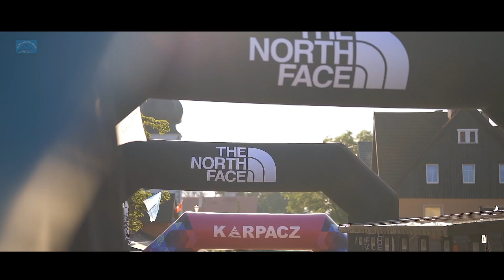3 X ŚNIEŻKA 2022- filmowa relacja z zawodów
Dziękujemy że byliście!
Przed Wami jeszcze raz emocje, walka, szczęście, łzy i góry...
Miłego oglądania

Razem z: Green Mountain Hotel, The North Face, Urząd Marszałkowski Województwa Dolnośląskiego, Body Chief DRÄXLMAIER Group Polska, BUFF, Suunto, Olimp Sport Nutrition, Poltrax, ZPC Śnieżka Rodowita z Roztocza Czarny Kamień Resort & SPA

Realizacja
Ryszard Fiedorowicz
Damian Kozioł

Podziękowania
Kamil Kasperowicz
Cezary Jackowski

Muzyka
2WEI